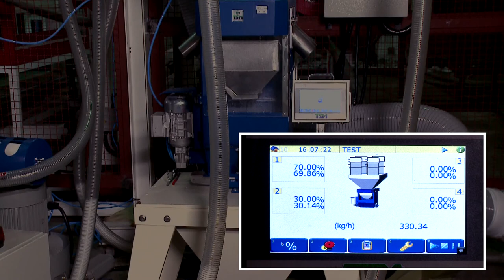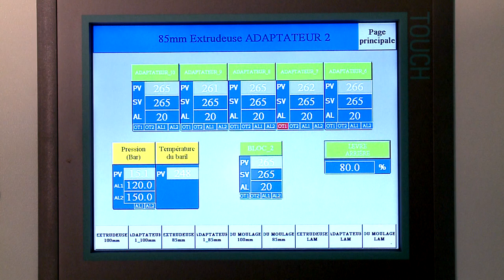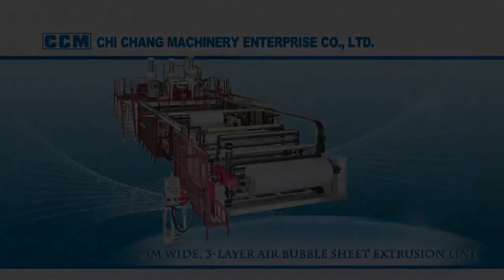Air Bubble Film Extrusion Line - CHI CHANG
Interesting?

Air Bubble Film Extrusion Line - 2.5M Wide, 3-layer Air Bubble Sheet Extrusion Line-Chi Chang Machinery
The 2.5M Wide, 3-layer Air Bubble Sheet Extrusion Line produced by Chi Chang Machinery Enterprise Co.,LTD has excellent quality and an outstanding reputation. The Air Bubble Film Extrusion Line includes Take-off unit& winder, In-line lamination, T-Die & laminating unit and EPS/EPE reclaim system.